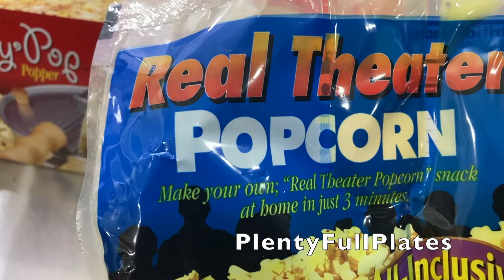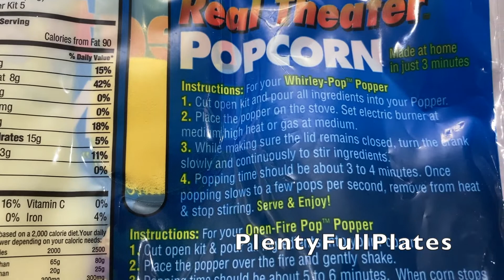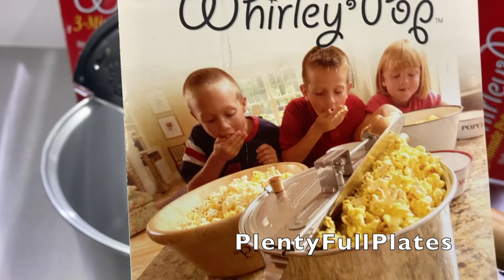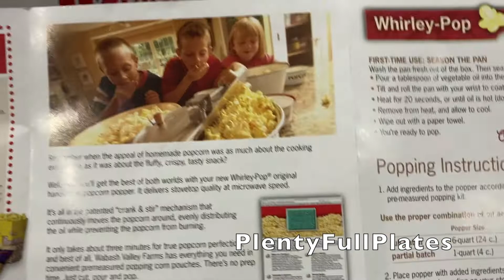Whirley Pop | Unboxing | Theater Popcorn | Kettle Corn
Kettle Corn Recipe

1/4 c. oil
1/4 c. sugar
1/3 c. popcorn kernels.

Add all ingredients into the kettle. Heat over medium heat until popping slows. Cool onto a cookie sheet. Break apart any large clusters and remove any unpopped kernels.